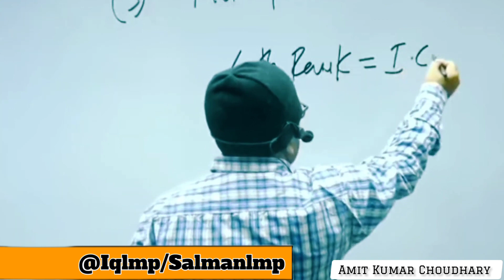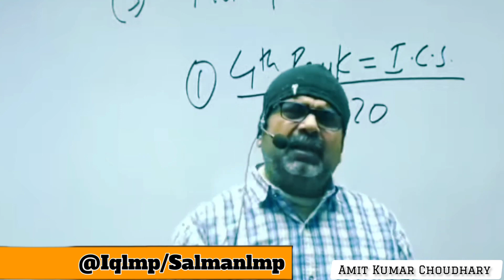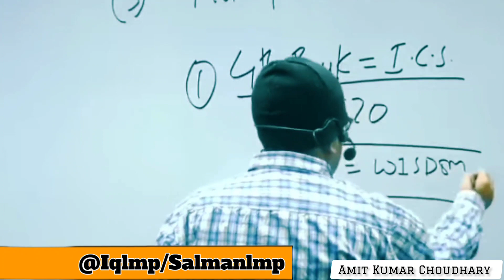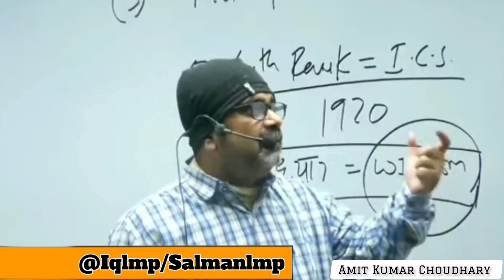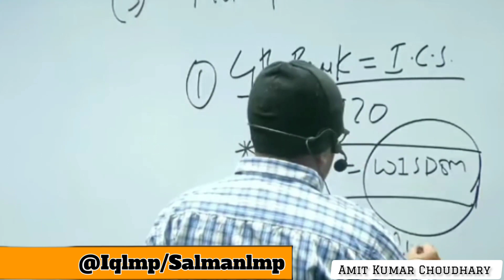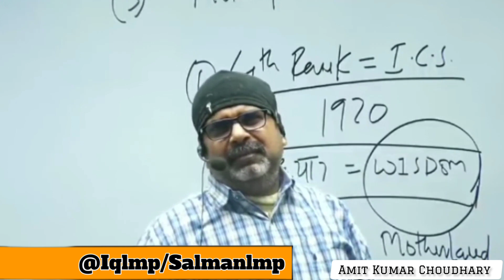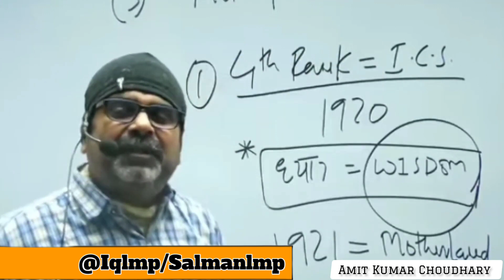Ojha sir motivational speech